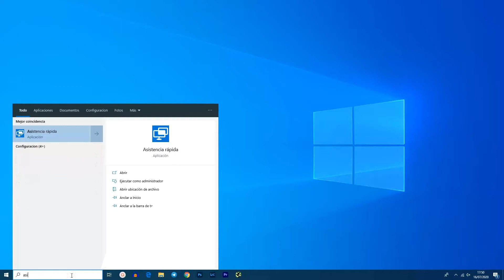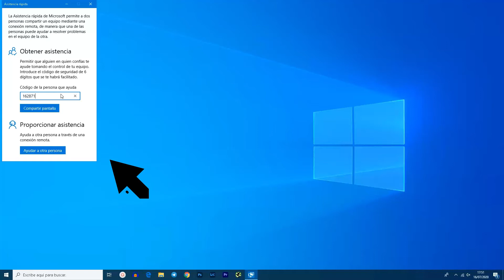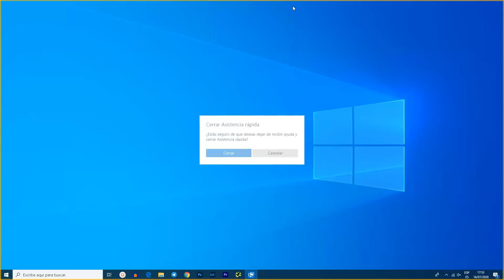ASISTENCIA RÁPIDA WINDOWS 10- ALTERNATIVA A TEAM VIEWER-GRATIS-SIN PROGRAMAS-2020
Aquí tenéis la guía con los pasos a seguir para permitirnos en Mi Negocio Visible poder controlar vuestro ordenador a distancia fácilmente y sin necesidad de programas. Con ello podremos daros las clases de formación que preciséis así como solucionar diferentes problemas técnicos de vuestro equipo o prepararlo para vuestro trabajo.

Descubre todos nuestros servicios para  mejorar la visibilidad de tu negocio usando las nuevas tecnologías y el uso de las redes sociales para mostrar tus productos y servicios, y hacer que miles de personas conozcan tu negocio.